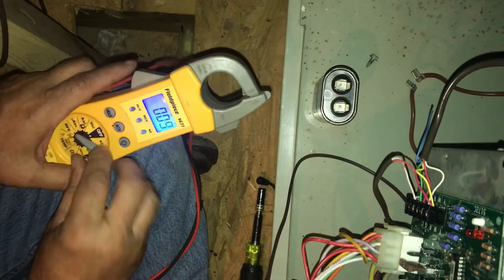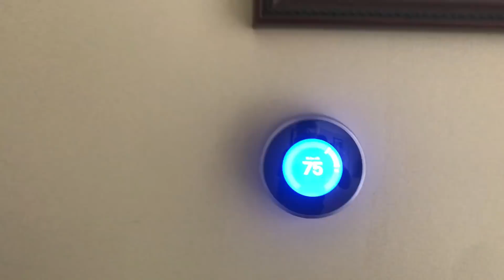Service Call for 2nd opinion No Cooling repair Trane Gas Furnace